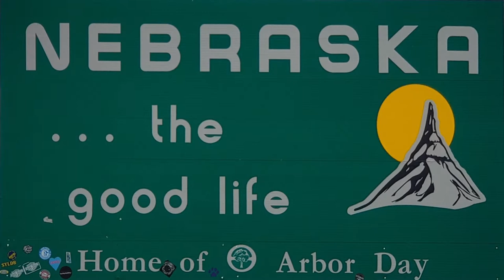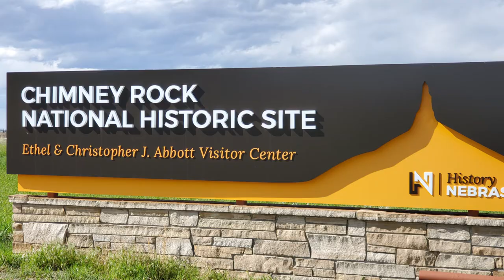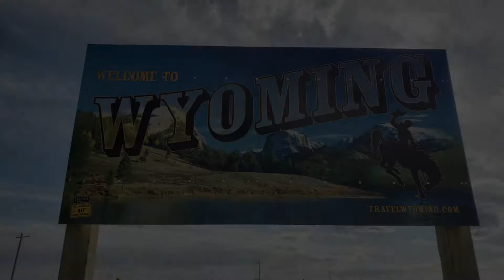Rona Roadtrip Day 3 (Carhenge & Chimney Rock)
So we got aggravated with our pathetic governor in Illinois, so we are going on a roadtrip. Our governor sent his family on a vacation trip to Florida & told the press it wasn't any of our business. So we are going to follow his example & ignore his unlawful stay at home order, after all I can't work, so I should take a vacation.

Other Cameras I Use:
YI 4K Action Camera, 4K/30fps

Video Camera 4K Camcorder MELCAM

ICONNTECHS IT Ultra HD 4K Sport

Stabilizers that I use:
The Official ROXANT PRO Video Stabilizer

Zhiyun Smooth-Q 3-Axis Cellphone Gimbal

We are a small scale farm in Southern Illinois, trying to establish a permaculture based farm. We want to have a great pairing of animals & plants to create a culture that keeps getting better every year.

We also love traveling, that means anywhere we can go around the world. How do you travel across the world while having a farm?